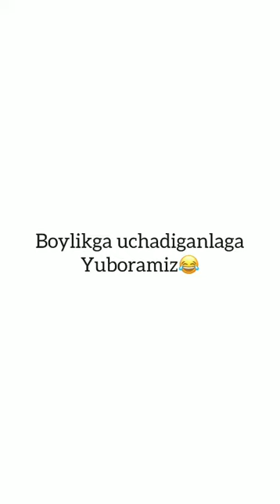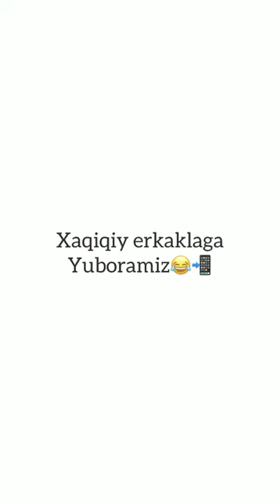xoliqjon vines 2023 eng zoʻrlari